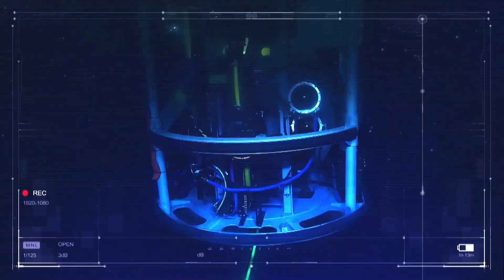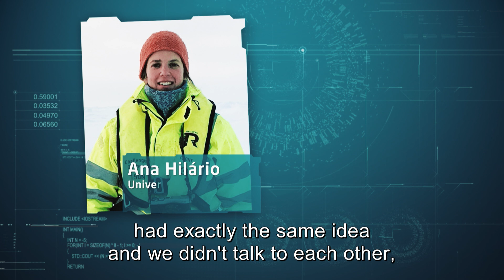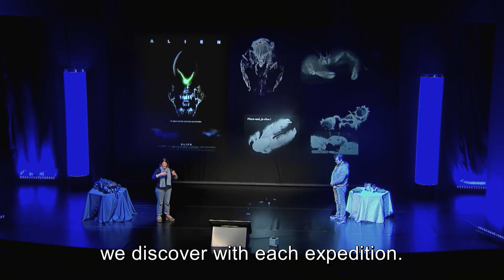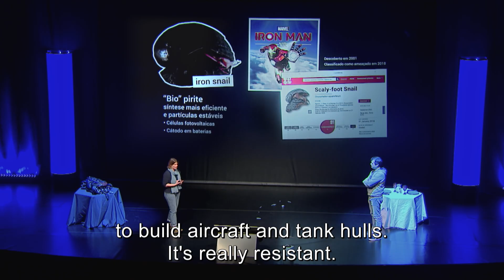Admirável Mundo Novo com Ana Hilário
A série de reportagens da SIC "Admirável Mundo Novo" apresentou uma candidatura ao AAAS Kavli Science Journalism Awards que distingue anualmente os melhores trabalhos jornalísticos sobre Ciência, Engenharia e Matemática.

Também disponível na Opto.